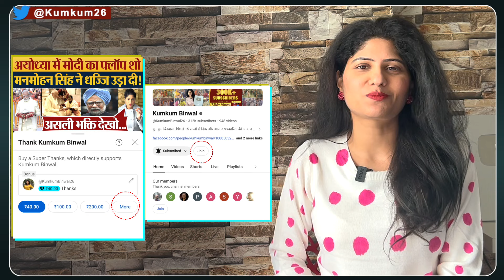Modi से मुंह फेरने की मिली सजा? Shreyas Iyer पर इतना बड़ा एक्शन! Shreyas Iyer, Ishan kishan News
Star India cricketers Ishan Kishan and Shreyas Iyer did not find a place in the Annual Player Contracts for Team India for the 2023-24 season, announced by the Board of Control for Cricket in India. People linked it to PM Modi. After all, what is the truth of this video, journalist Kumkum Binwal is explaining.